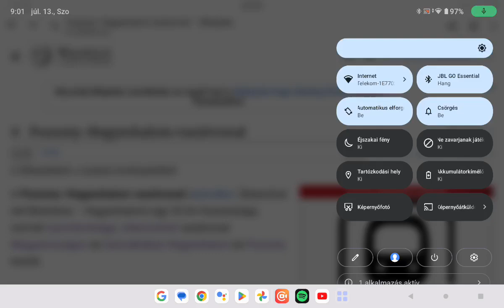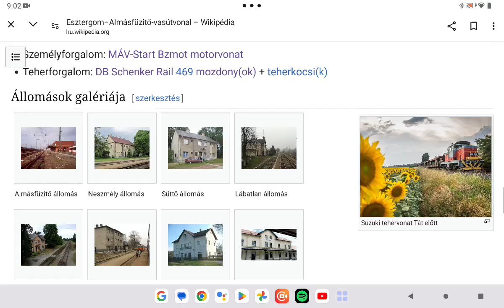Magyar Vasút 39. rész Hegyeshalom Pozsony vasútvonal